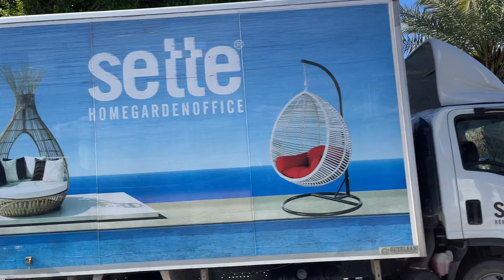From LIMAN to Migros 5M by Bus - Antalya, Walking Tour 2022 Turkey - 4K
Nature sound relaxation, sound relaxation to sleep and nature meditation.